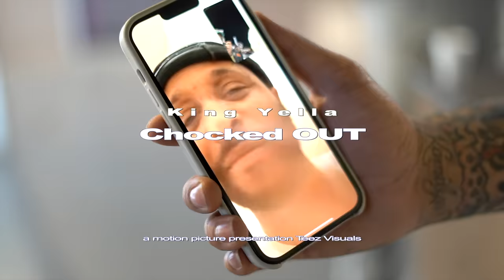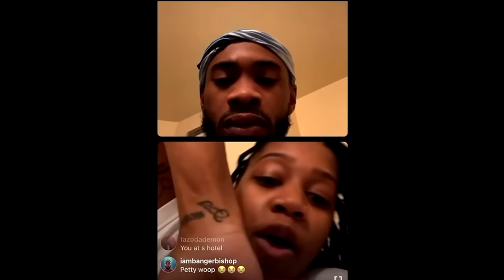KING YELLA -CHOCKED OUT (FAKE BD FYB J MANE DISS) OFFICIAL VIDEO @teezvisuals #2023